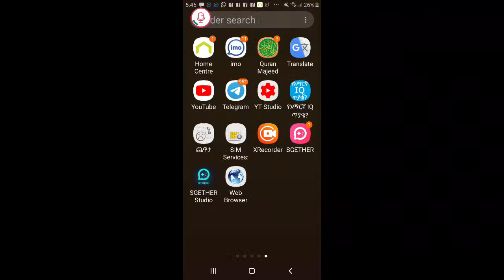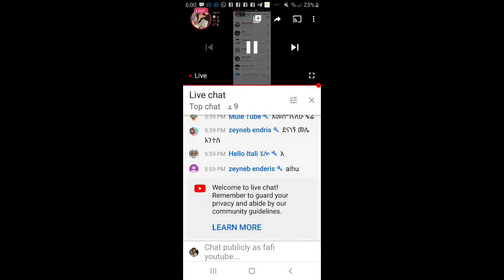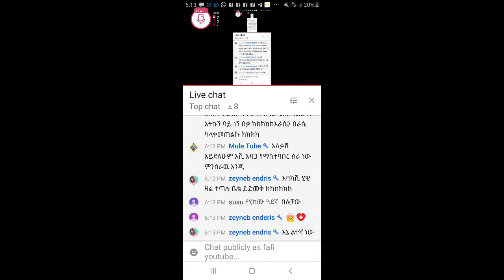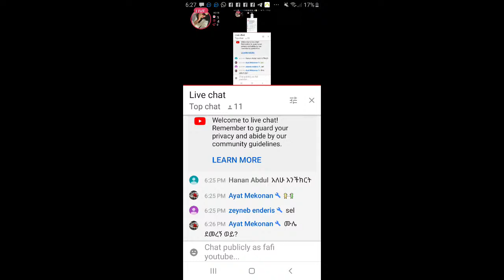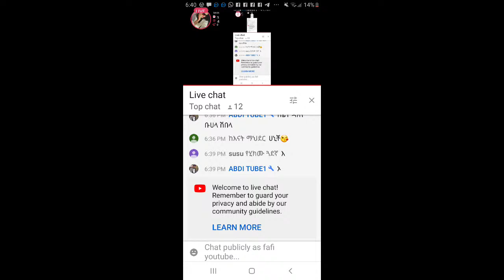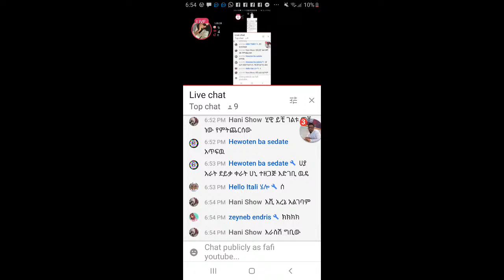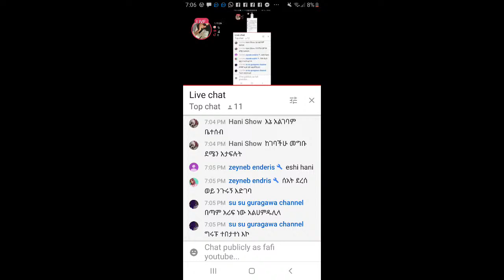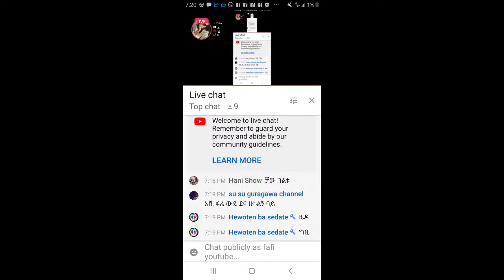ቆንጆ ምሳ አሰራር